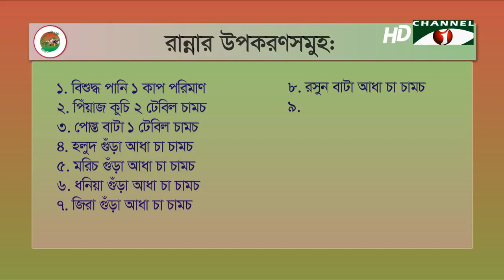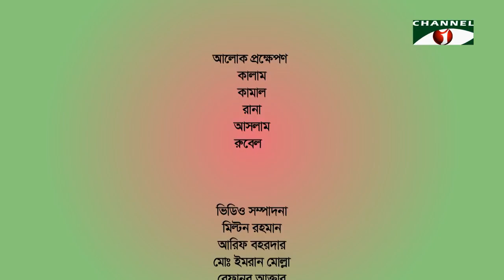Recipe: Poppy seed Sponge gourd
CNRS-RDRNCD in collaboration with Prokriti of Jibon Foundation Channel i